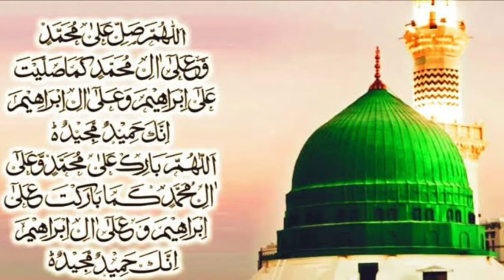| HAQ CHANNEL | گستاخ نبی کی سزا۔۔۔بفرمان مصطفیٰ ﷺ